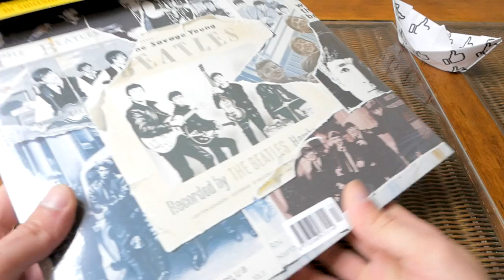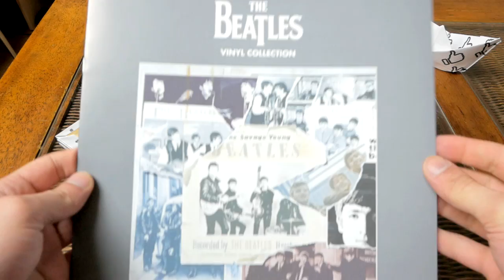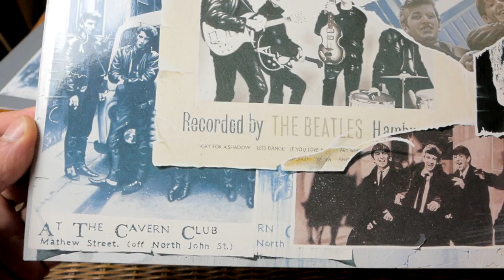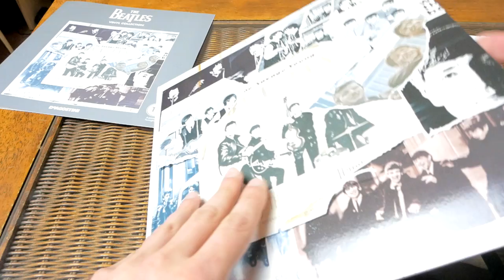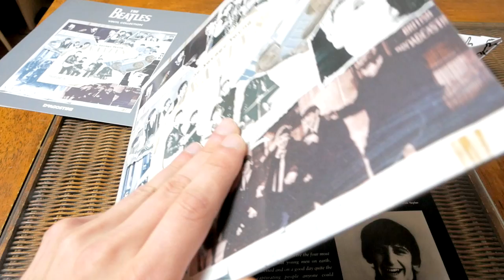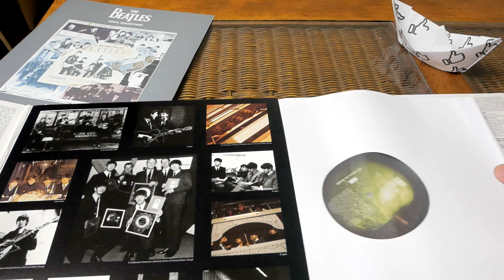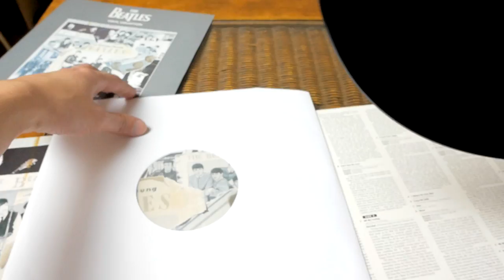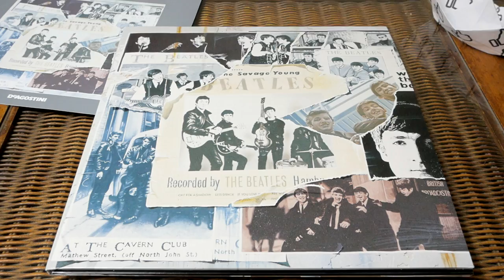The Beatles - Anthology 1 - The Beatles Vinyl Collection Unboxing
Unboxing of De Agostini The Beatles Vinyl Collection issue 13
The Beatles - Anthology 1 - Triple Vinyl, Album, LP, Mono, Stereo, Compilation, Gatefold, 180g Vinyl

Made and Printed in the E.U., Reissue, Released: 16 August 2017
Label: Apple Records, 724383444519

Recorded: 12 July 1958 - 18 October 1964, circa 1977 & February - March 1994
Producer & Directed by George Martin
Additional Research: Mark Lewisohn
Remix Engineer: Geoff Emerick
For Abbey Road Studios - Co-ordinator and Assistant to George Martin: Allan Rouse
Thanks to Paul Hicks, Peter Mew, Blair and Chris Brown
Cover Concept: Klaus Voormann, Painting: Klaus Voormann and Alfons Kiefer
Design/Art Direction: Richard Ward / The Team